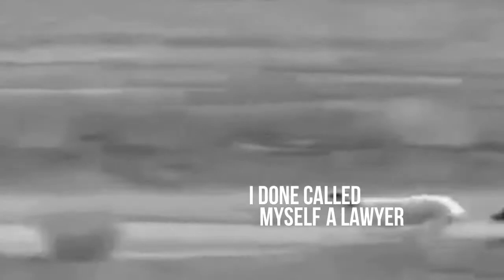Patrick Coman - Trouble #2 (Lyric Video) HD Audio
"Trouble #2" full audio from Patrick Coman's debut album Tree Of Life.